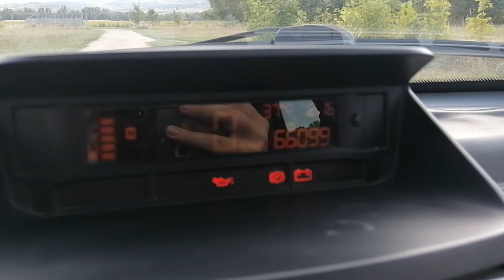My car (Ligier X-too 2007)